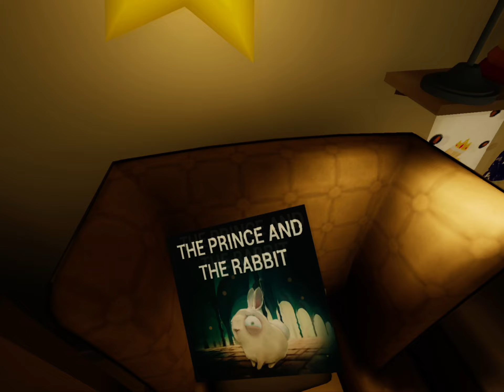Baby In Yellow Night 2 Gameplay No Commentry!